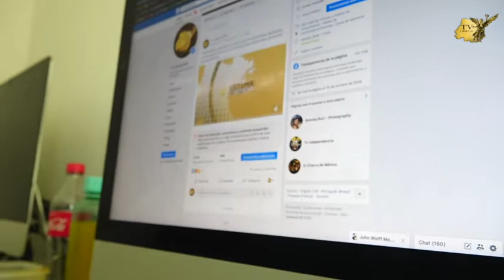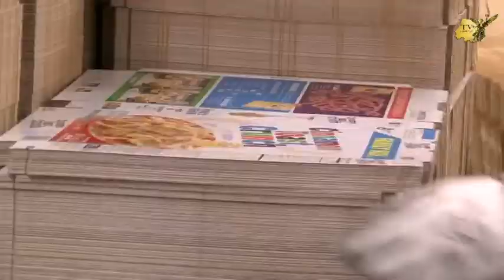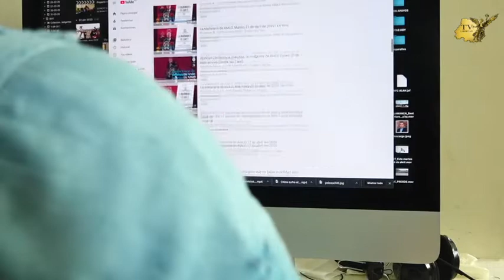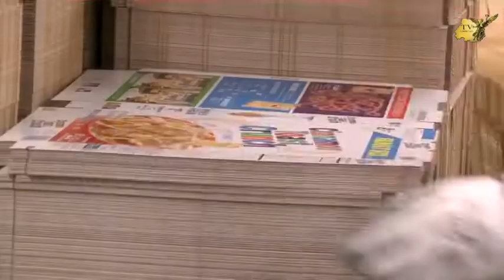La hostil política de López Obrador para con las grandes empresas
La hostil política de López Obrador para con las grandes empresas podría ser desastrosa para Guanajuato: las obligan a pagar pero no hay apoyos económicos para ellas y  existe el riesgo de que o caigan en la quiebra o decidan irse del país..